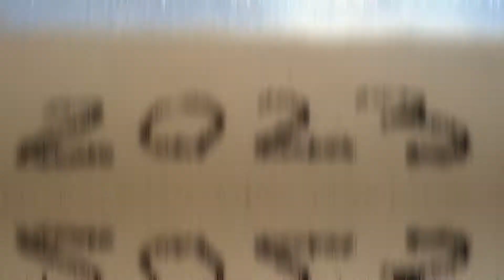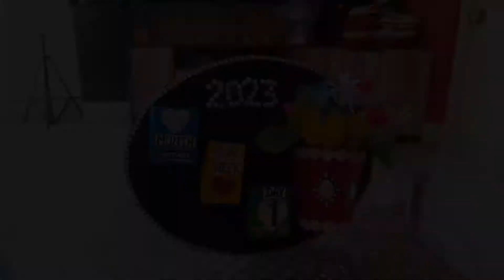D.I.Y Calendar 2023 | Craftland | Sangita Sarkar | Happy new year craft...